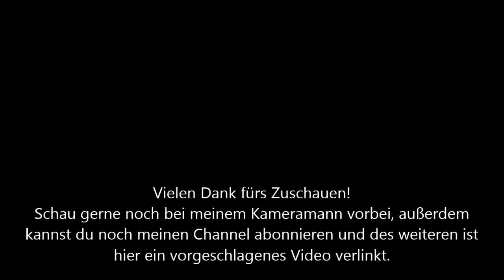FragTromator Fragen und Antworten Juli Teil 2/4 [German/Deutsch] |Tromatorlp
Hier ist der zweite Teil des FragTromator vom Juli
Fragensteller und "Kameramann" dabei war: @DaniloForsyt
Die weiteren Teile werden jetzt jeden Tag (hoffentlich 15 Uhr) veröffentlicht.
Wenn du noch weitere Fragen hast, dann kannst du diese sehr gerne in die Kommentare schreiben! ;)
Nutzt einfach diesen Link bei euren nächsten Amazon Einkauf:
Vielen Dank für jede Unterstützung!!!